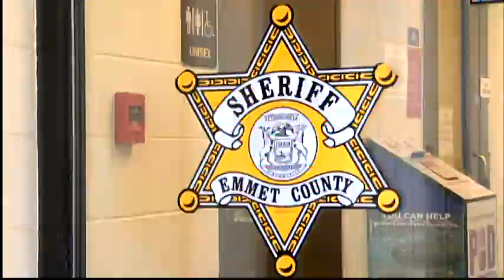Kayakers rescued from frigid Little Traverse Bay